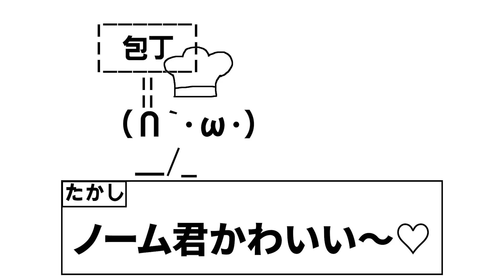♯１どこか懐かしい悪夢を冒険する神ゲー【LITTLE NIGHTMARES-リトルナイトメア-】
既プレイでござんす

【LITTLE NIGHTMARES-リトルナイトメア-】を実況